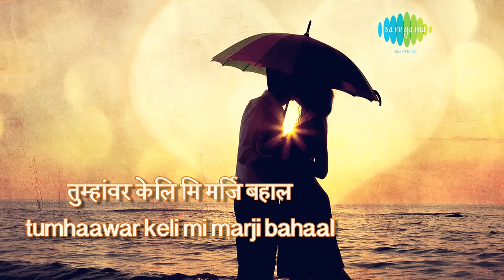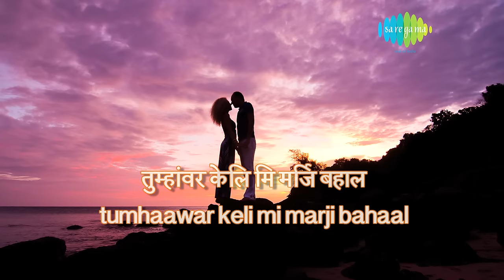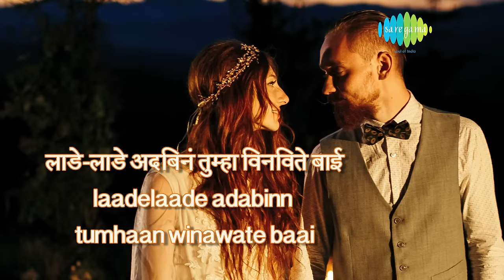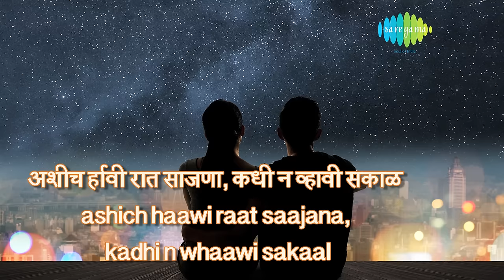Tumhavar Keli Mee Marji Bahaal with lyrics | तुम्हावर केली मी मर्जी बहाल | Usha Mangeshkar | Pinjara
Tumhavar Keli Mee Marji Bahaal with Marathi lyrics sung by Usha Mangeshkar from the movie Pinjara.

Song: Tumhavar Keli Mee Marji Bahaal
Album: Pinjara
Banner: V.Shantaram Productions P. Ltd.
Artist: Usha Mangeshkar, Chorus
Music Director: Ram Kadam
Lyricist: Jagdish Khebudkar